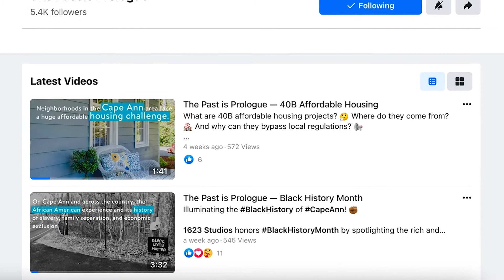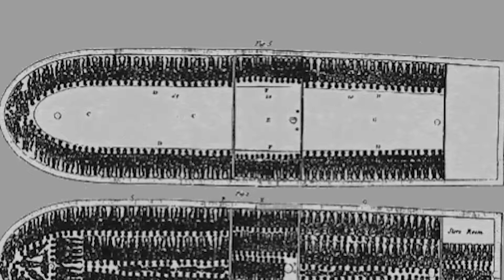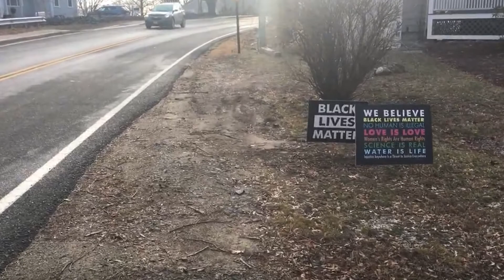Director's Commentary — The Past is Prologue: Black History Month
Special Correspondent Erina McWilliam-Lopez gives you an exclusive BehindTheScenes look at the development of the most recent episode of "The Past is Prologue" covering BlackHistoryMonth...

1623 Studios is a nonprofit organization dedicated to producing community programming for CapeAnn—Gloucester, Rockport, Manchester-by-the-Sea, and Essex—and to providing a forum for the free exchange of information and ideas. We also provide a full spectrum of creative services to support our mission.